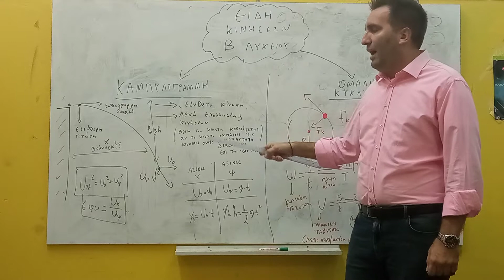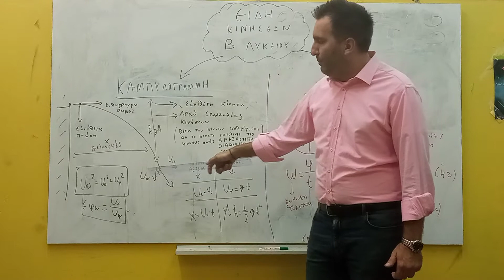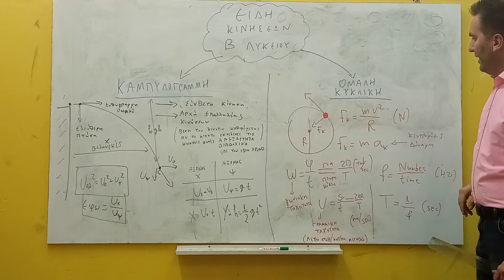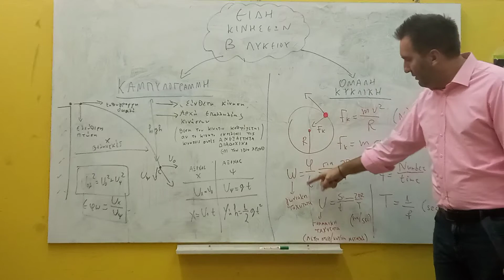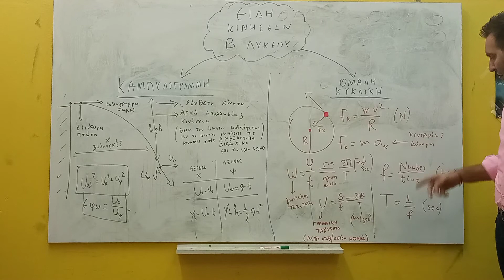Φυσική Β λυκείου / Κινήσεις (οριζόντια βολή και ομαλή κυκλική κίνηση)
Καμπυλόγραμμες κινήσεις = Οριζόντια βολή, πλάγια βολή, κυκλική κίνηση κ.α.

H οριζόντια βολή είναι σύνθετη κίνηση που αποτελείται από δύο απλές κινήσεις, μία κατακόρυφη που είναι ελεύθερη πτώση και μία οριζόντια που είναι ευθύγραμμη ομαλή.
Συνδυασμός των τύπων μου βγάζει την εξίσωση τροχίας (μαθηματικό τύπο ανεξάρτητου του χρόνου) Y=0.5*g*(x/Vo)^2

Ένα κινητό κάνει κυκλική κίνηση όταν η τροχιά που διαγράφει είναι περιφέρεια κύκλου. Η πιο απλή από τις κυκλικές κινήσεις είναι η ομαλή κυκλική.  Η δύναμη που έχει κατεύθυνση προς το κέντρο της κυκλικής τροχιάς  λέγεται κεντρομόλος δύναμη.

Διονύσης Θεοχάρης καθηγητής φυσικής στην δευτεροβάθμια εκπαίδευση, με μεταπτυχιακό στην διδακτική των μαθηματικών, εξειδίκευση στην Braille, Ρομποτική και Εκπαίδευση Ενηλίκων και προυπηρεσία σε Φροντιστήρια, Ιεκ, Κολέγια και Ιδιωτικά σχολεία.